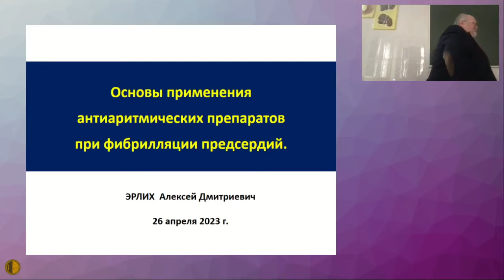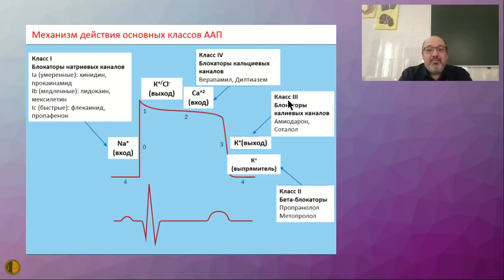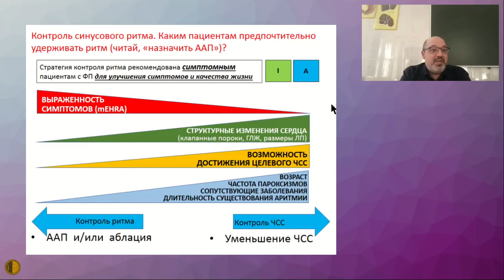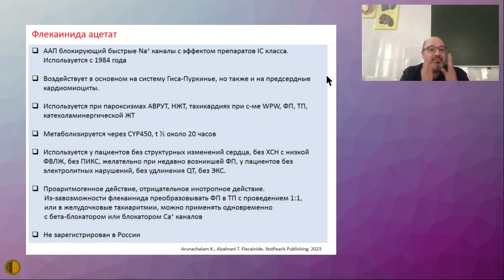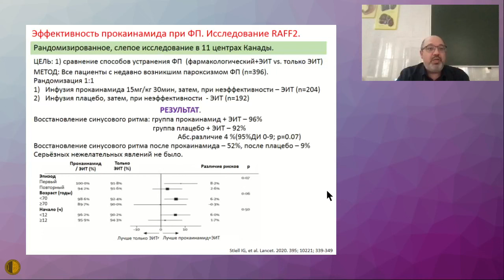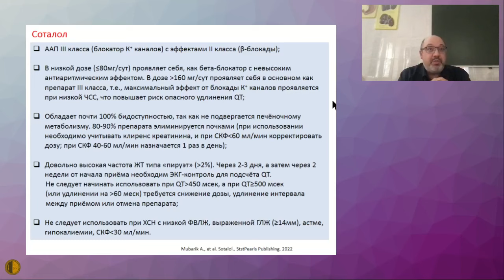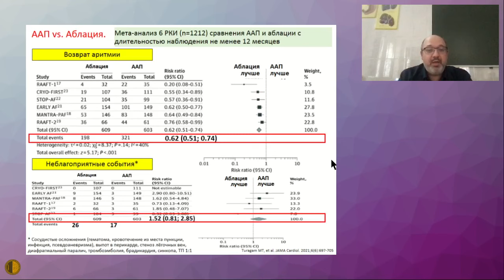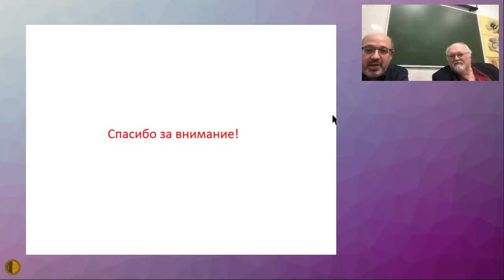Современные подходы к антиаритмической терапии фибрилляции предсердий - Эрлих Алексей Дмитриевич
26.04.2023 Пленарное заседание Московского Городского Научного Общества Терапевтов
Современные подходы к антиаритмической терапии фибрилляции предсердий - Эрлих Алексей Дмитриевич, д.м.н., кафедра факультетской терапии ЛФ, заведующий отделением реанимации и интенсивной терапии для кардиологических больных, врач-кардиолог ГБУ3Эрлих Алексей Дмитриевич Городская клиническая больница № 29 им. Н.Э. Баумана Департамента здравоохранения города Москвы